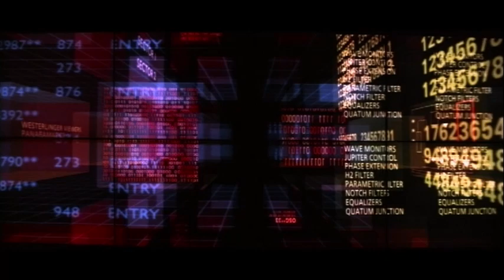“Computer World” by Kraftwerk – Disco Video Mix by Glenn Rivera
Kraftwerk is one of the innovative electronic bands in history which created a sound which is iconic for a generation of dance music and sounds. What began as an alternative and experimental rock-edged project in the early 1970s lead to mechanical mainframe of techno-electro vibe music which even today feels like a freshly booted hard drive.

“Computer World” is the album which marks a great memory in my mind when the dance floors took the sound into their minds and feet to celebrate a sound which was a new factor in dance and fantasy. I have taken the title track from the 1981 album “Computer World” and blended it with the 1995 film “Hackers” starring Jonny Lee Miller and Angelina Jolie – blending pieces of the computer adventure fantasy to synchronize a trip into a bass thumping electronic track – what in my opinion is one of the greatest moments in electro-vibe dance music.

The film was directed by Iain Softley

Featuring scenes from “Hackers” – RENT THE DVD!
Disco Video Mix by Glenn Rivera
Produced by Ken Emmons